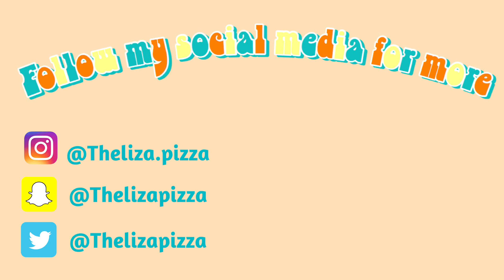Writing a song in 15 minutes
Not what i expected... I really want to try to do this challenge again! Let me know if its something you want to see.

It's Your Fault lyrics:

Think of something quick
I must get on with this
I'm trying to let you know
That i'm trying to let you go
I'm so close, you're so cold
your purple cheeks and purple lips
were so close, it was so cold
I almost thought I'd never look again
I better look again